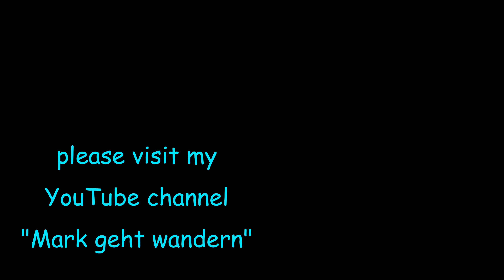Drohnenflug über Haltern am See (4K)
Mein erstes Drohenvideo in 4K UHD zeigt Szenen aus Haltern am See und naher Umgebung. Footage by Alex C and Edit by Mark B!!! Thank you so much!!!
Zu sehen sind u.a.: Halterner Stausee, Hullerner Stausee, Unterstever, Haardt, Wesel-Datteln-Kanal, Schleuse Flaesheim, Sandbach Sythen, Lipper Höhe, Auguste Victoria, Metro usw.; wir hoffen es gefällt euch.